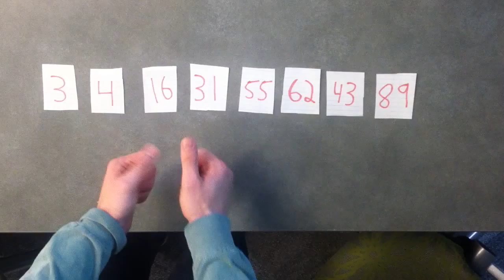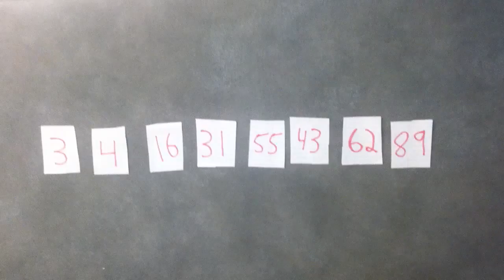Bubble Sort Example Computer Science